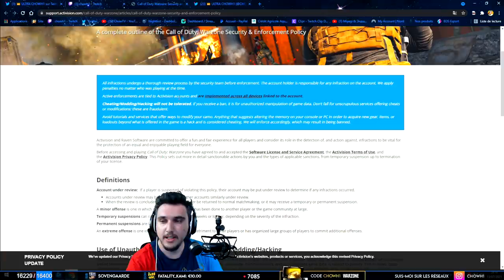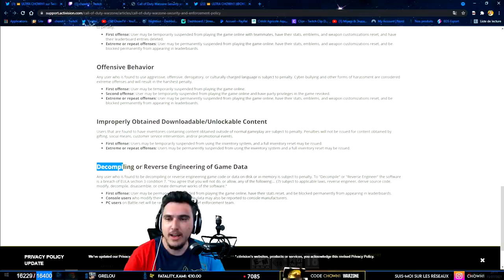JE SUIS BANNI DE WARZONE A VIE, LES EXPLICATIONS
Mardi soir mon compte Activision a été banni à vie pour une raison que je ne connais pas encore, peut-être pour mon cheat ? 🧠. On va tenter ensemble de trouver des explications à ce ban.